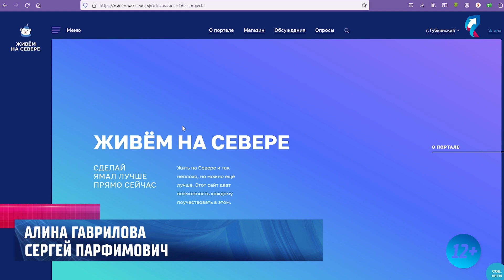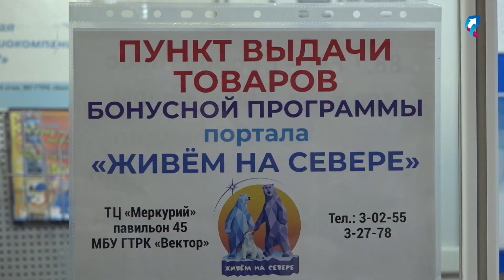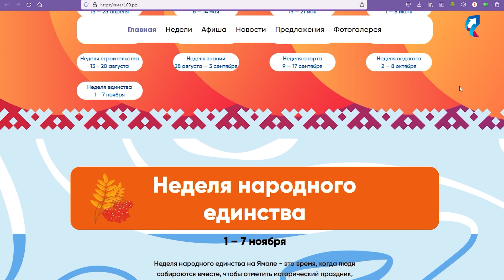Развиваем регион вместе! Почти 25 000 губкинцев уже зарегистрировались на портале «Живём на Севере»